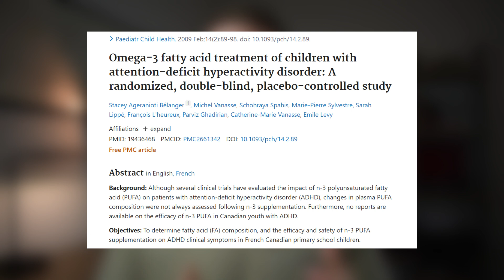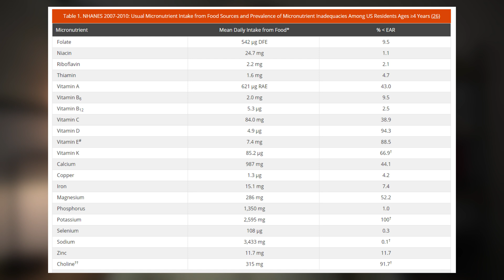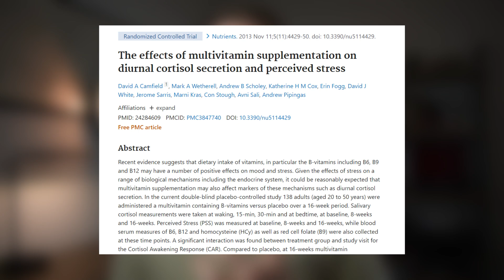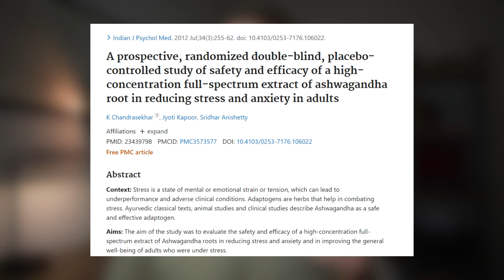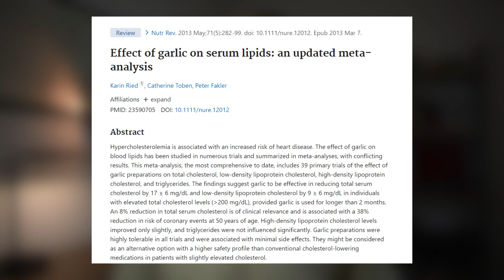6 Supplements That Actually Work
Supplements That Actually Work

Confusion surrounding the supplement market is so common that it is difficult to find supplements that actually work. From doctors that claim that ALL supplements are a waste of money, to influencers that say EVERY supplement is worth your money, it is difficult to find supplements that actually work. In this video, we take a brief look at the most well researched, and effective supplements for various health goals.

Video outline (Time Stamps)
0:00 - Intro
0:34 - 1) Fish Oil
2:55 - 2) Creatine
4:03 - 3) Multivitamin
5:59 - 4) Whey Protein
7:08 - 5) Ashwagandha
8:05 - 6) Garlic

Please do not regard this information as proper medical advise. Though I do have a degree in Nutrition, and am qualified to give nutritional advise, this is in no way intended to be personal advise to you as an individual. This is merely educational content. If you have any health concerns please consult a proper health professional.